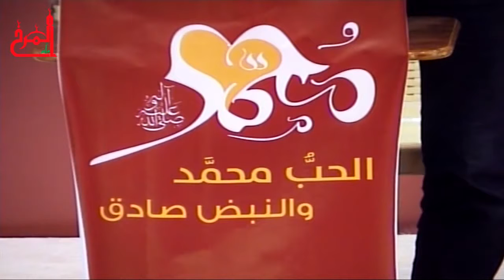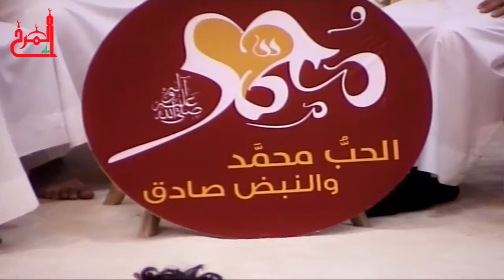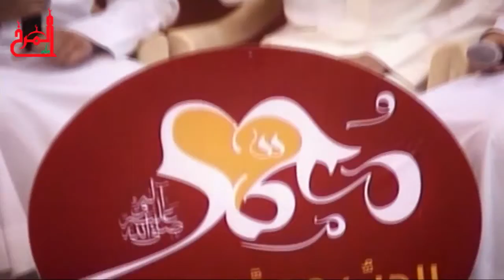القارىء صادق الصفار - أمسية تواشيح وقرآن موسم المصطفى ص الرابع - مأتم المرخ